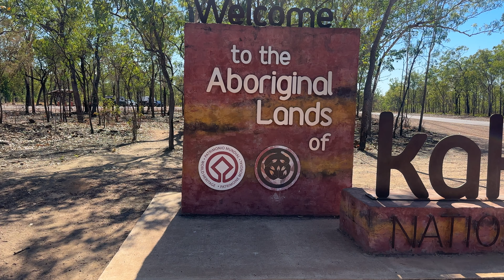We saw our first wild Crocodile!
Chapter 11:
In this episode we have made our way out to Dundee Beach. We ended up extending our stay out here by an extra day. We spent the majority of our time fishing in the river mouth. Neither of us are expert fisherman, but we definitely still managed to have a blast!